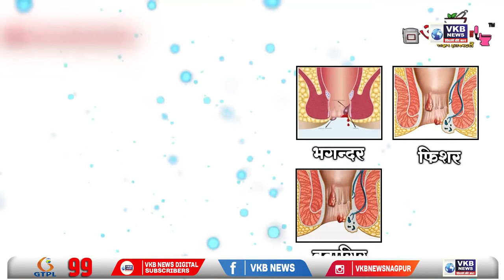नागपुर शहर में बनेगा महाराष्ट्र का पहला विकलांग पार्क